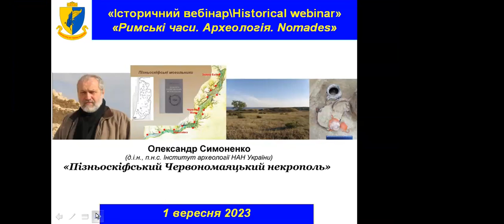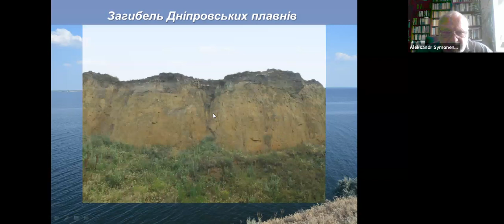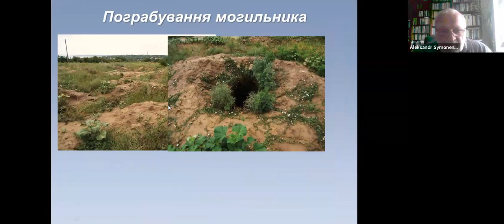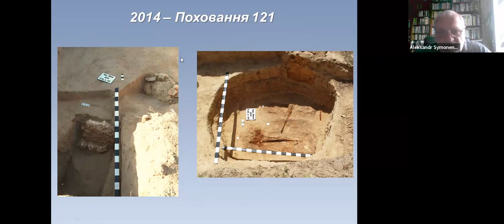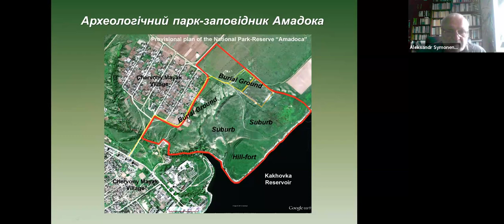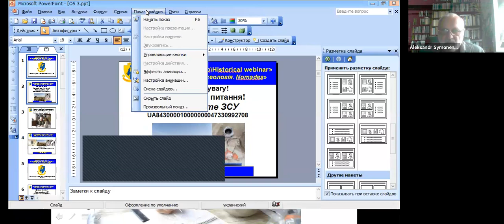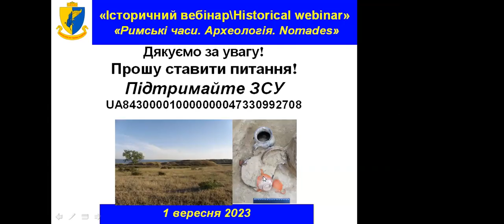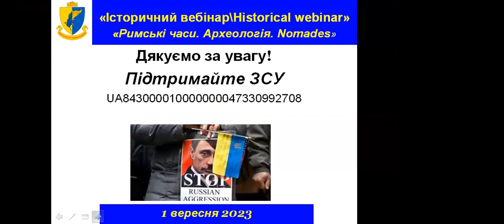"IB\HW" Олександр Симоненко. «Пізньоскіфський Червономаяцький некрополь»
«Історичний вебінар\Historical webinar», рубрика «Римська доба. Археологія. Nomades» презентує доповідь поважного скіфолога і сарматолога, д.і.н Олександра Симоненка. Пізньоскіфська культура датується ІІ ст. до н. е. – ІІІ ст. н. е. і належала нащадкам степових скіфів, які перейшли до осілого способу життя. Пізньскіфські пам'ятки локалізовані у трьох регіонах України: по обох берегах Низового Дніпра, в передгр'ях Криму і в пониззях Дністра та Дунаю. Представлені городищами та грунтовими могильниками. Єдиний доступний для археологічних досліджень некрополь на Низовому Дніпрі розташований на околиці села Червоний Маяк на Херсонщині і досліджується Пізньоскіфською експедицією Інституту археології НАН України з 2011 року.
Записано 1 вересня 2023. Мова українська.
Просимо про підтримку ЗСУ, що боронять Україну і її громадян від відкритої московської агресії: UA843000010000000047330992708